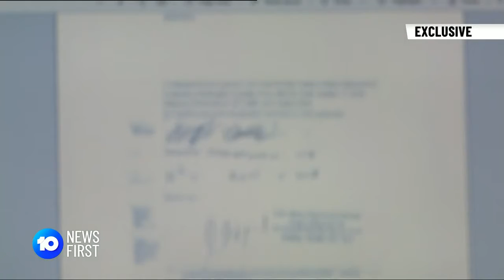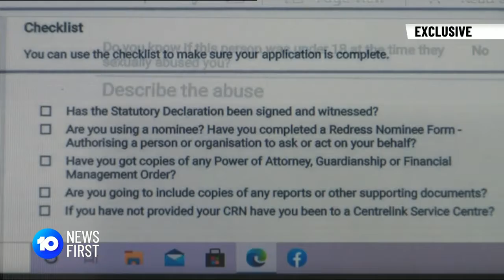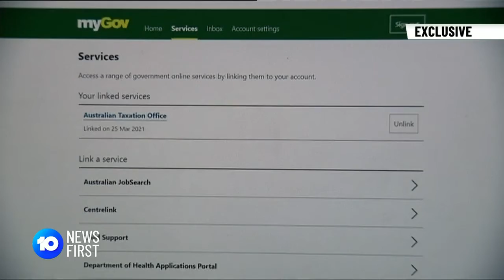MyGov Privacy Breach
10 News First Queensland report into a privacy breach by the MyGov redress system online. Exclusively reported by Clare Barnes.

"The Federal Government is under pressure to come clean on how a major privacy breach laid bare an abuse victim's harrowing experience.
Tonight, Ten News First can reveal how an appalling bureaucratic error has exposed serious flaws within the National Redress Scheme."